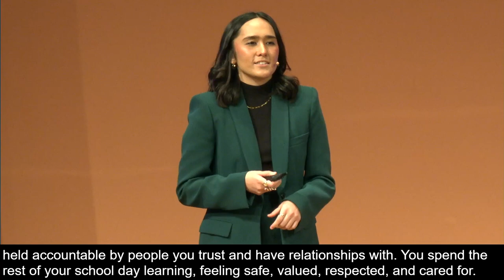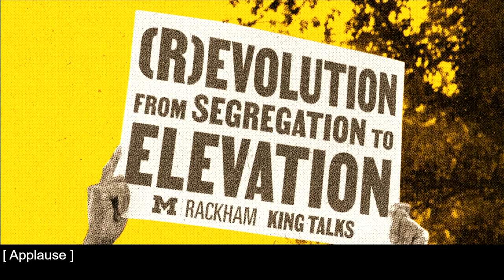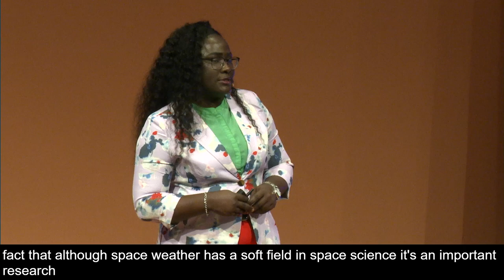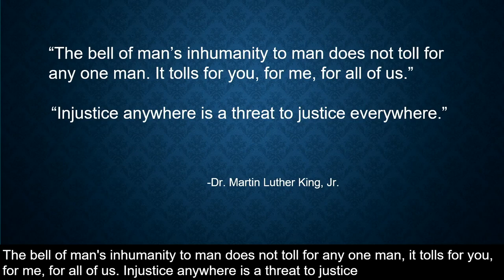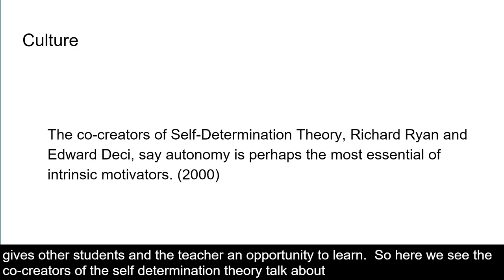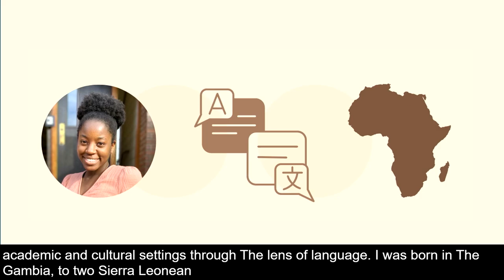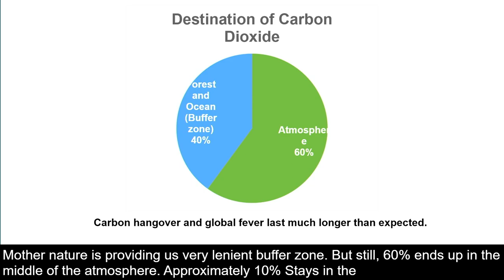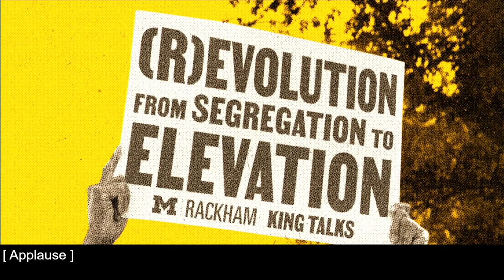2023 Rackham King Talks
The 2023 Rackham King Talks was held on Thursday, January 26. The theme for the 2023 MLK Symposium was: “The (R)evolution of MLK: From Segregation to Elevation.”

Ernesta Cole, Indigenous Languages in Sierra Leone: A Comparison with English (00:59:50)

My King Talk is about linguistic expression and linguistic stigmatization between indigenous languages and English in West African countries, specifically Sierra Leone, where there are 16 actively used indigenous languages, but English is deemed the official language. I am interested in the social and linguistic effect of this discrepancy on the expression of speakers of Krio, Mende, Temne, and Limba.

Jonathan Garon, The Myth of Time: Dr. King, Rabbi Heschel, and Humanity’s Eternal Struggle (00:29:43)

My talk will highlight the lesser known story of the relationship between Dr. King and Rabbi Abraham Joshua Heschel, a prominent 20th century Jewish theologian and civil rights activist, to explore the power and obligation of human beings to harness our shared humanity and surpass our limitations in pursuit of justice.

Alanna Hurd, Toward Radical Imagination: Dreaming a More Beautiful Education System (00:02:23)

This talk is an invitation to use imagination as a tool to dream and then create a more beautiful and just education system.

O Hwang Kwon, Which Would Be the Successor of Fossil Fuels—Renewables or Nuclear? (01:11:16)

With this talk, I want to share the fierce urgency of now. I do believe the world can overcome climate change by acting as one team.

Onyinye Nwankwo, Breaking Barriers: Evolution in Thoughts about Space Sciences (00:15:51)

My talk is about how the field of space sciences has evolved, explores how space weather impacts technological infrastructures and communication systems, and discusses how the field can be more inclusive.

Charles Phillips, Teaching Mathematics: Revolution Sparked by Inspiration (00:42:36)

Sankofa and courage are needed for us to look back at our past methods of teacher preparation and curriculum development for our secondary mathematics students that are from the African Diaspora. We can then use what we’ve learned from the past and implement strategies in the present to impact the future.